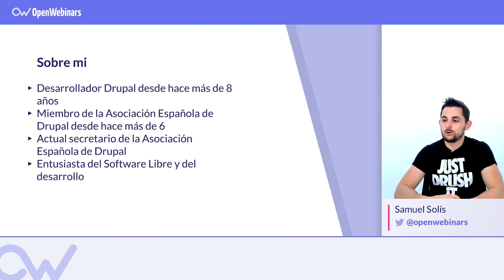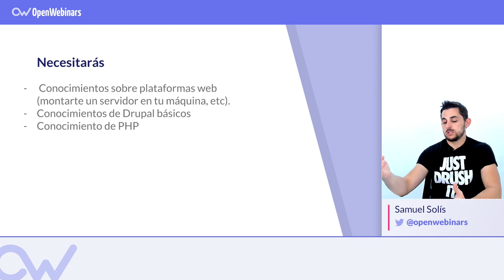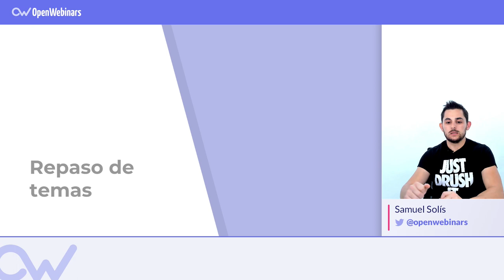CURSO DE DRUPAL REST API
Aprende con el curso de Drupal REST API todas las herramientas que contiene Drupal para crear servicios web basados en el protocolo REST.►► Suscríbete si quieres ampliar tus conocimientos en Drupal

Se aconseja para realizar con éxito este curso, conocimientos de desarrollo PHP en general y ciertos conocimientos de Drupal 8 como sistema.

► Los principios básicos de REST aplicados a APIs WEB
► Como exponer el contenido Drupal con RESTful web service,
► Qué incluye el módulo RESTful Web Service de Drupal 8
► Modos de autenticación y gestión de permisos
► Cómo exponer nuestro contenido tanto en JSON como en XML
► Como exponer listados personalizados usando views
► Los principios básicos de la especificación de jsonapi
► Qué contiene y cómo se usa Json Api
► Cómo podemos extenderlo con Json API extras
► A instalar y ver cómo funciona una distribución de Drupal (CONTENTA CMS) creada para servir de Backend para cualquier sistema
► Un ejemplo de cliente que usa esa entidad (usaremos un cliente en VUE.js, aunque es anecdótico el framework a usar).